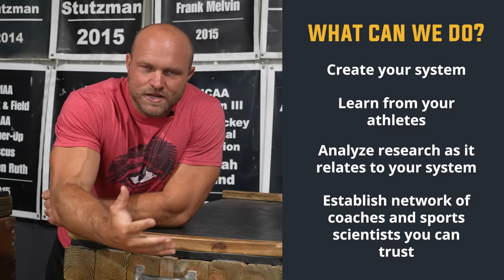They LIED To You About How To Get STRONGER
Strength Coach Dane Miller breaks down the difference between sports science and actual strength coaches for athletes.

Learn how to Strength Train For Sports with the Sports Performance Bible! 📔🥇📔

0:00 What is sports science?
1:29 What has sport science contributed?
2:40 The downfall of sports science
4:35 The REALITY
7:07 How can you apply it?